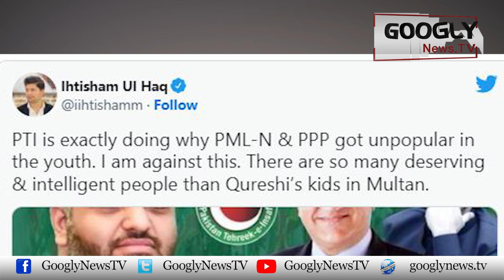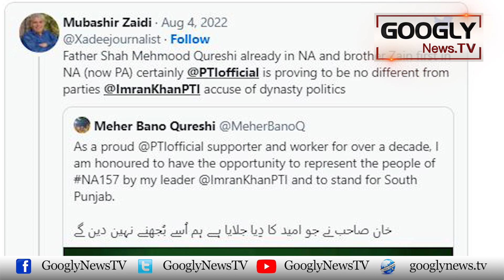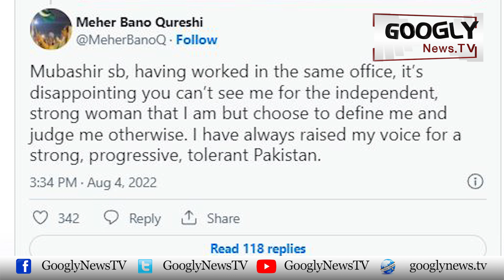Moroosi Siasat Kai Naqid Shah Mehmood Qureshi Moroosi Siasat Kai Alam Bardar Niklay | Googly News TV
Moroosi Siasat Kai Naqid Shah Mehmood Qureshi Moroosi Siasat Kai Alam Bardar Niklay